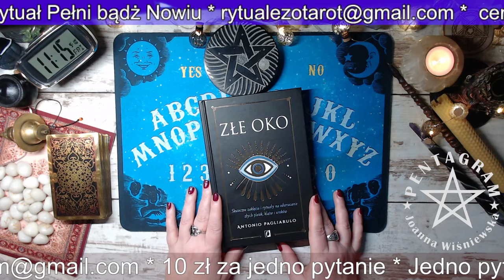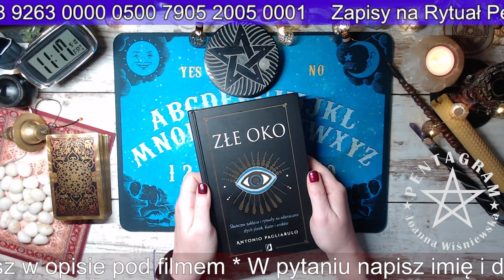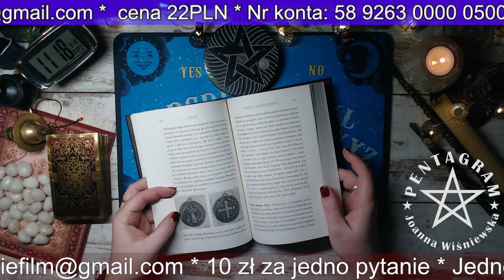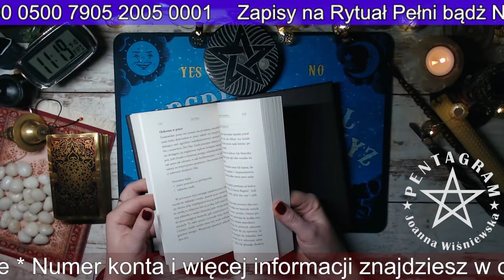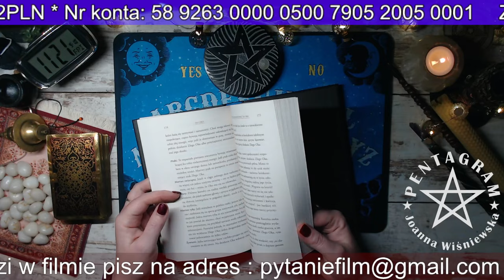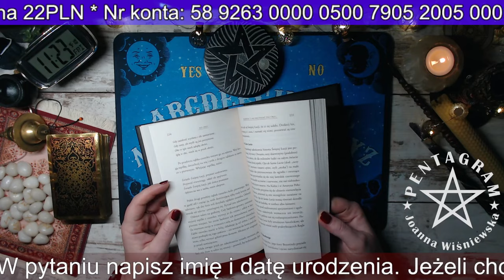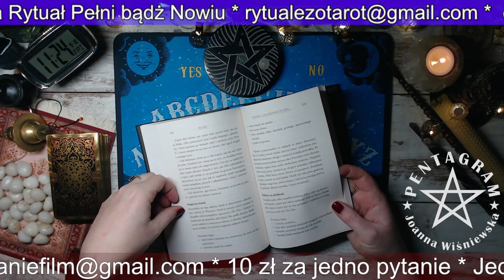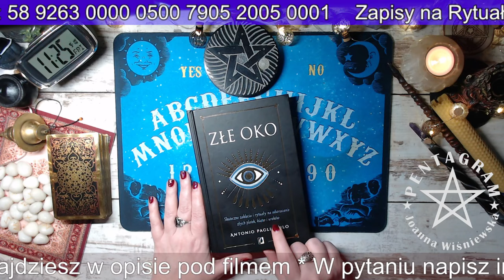Złe Oko - Antonio Pagliarulo. Recenzja.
Recenzja Książki   Złe Oko - Antonio Pagliarulo   przy współpracy z Wydawnictwem Kobiecym
Chcesz dołączyć do magicznego grona ?
Wieczór z Wróżką codziennie około 21:00
BŁOGOSŁAWIEŃSTWO TYGODNIA w każdą niedzielę o 21:00
Opłaty Paypalem
12 zł za pytanie

Bank Pekao   nr konta: 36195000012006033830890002
Kod SWIFT/BIC Bank Pekao: PKOPPLPW
IBAN Bank Pekao: PL 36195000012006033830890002

Adres korespondencyjny:
Poczta Polska Odbiór w punkcie
Joanna Wiśniewska
Pl.Szarych Szeregów 5 a,
98-100 Łask